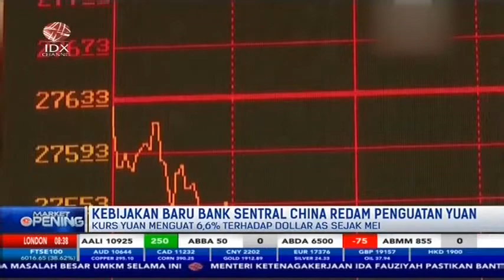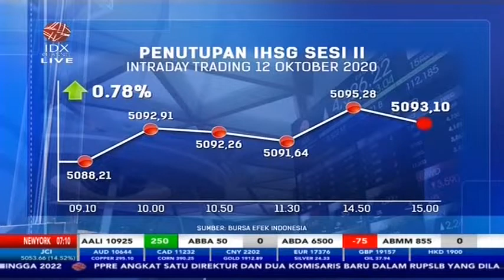KEBIJAKAN BARU BANK SENTRAL CHINA REDAM PENGUATAN YUAN